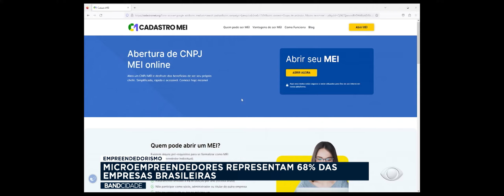Microempreendedores representam 68% das empresas brasileiras - Band Cidade